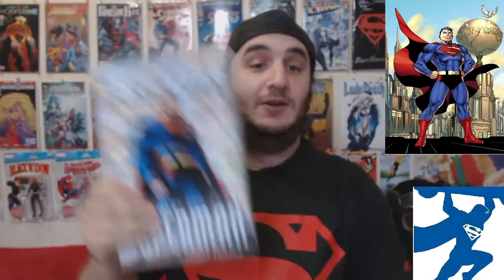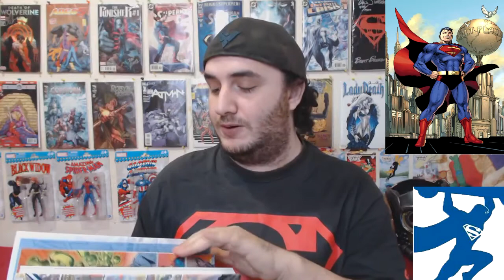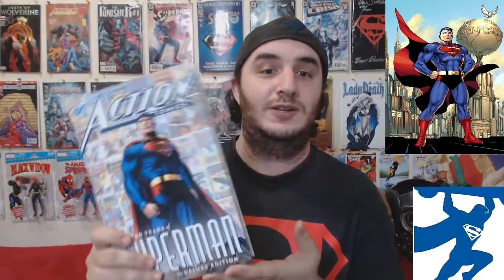Action Comics #1000 Review (SPOILERS)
My thoughts and review of Action Comics 1000.